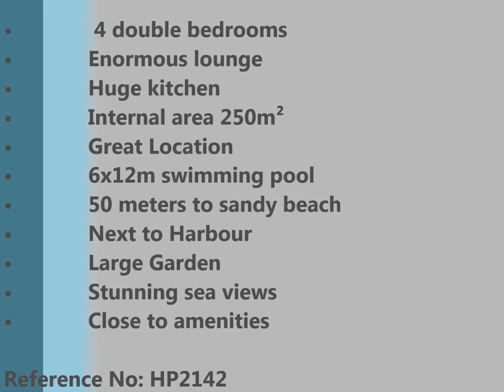HP2142 4 BED VILLA WITH POOL ON THE BEACH SIDE ISKELE, BOĞAZ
•  4 double bedrooms
• Enormous lounge
• Huge kitchen
• Internal area 250m²
• Great Location
• 6x12m swimming pool  • 50 meters to sandy beach
• Next to Harbour
• Large Garden
• Stunning sea views
• Close to amenities
Rarely do properties in this picturesque harbour position come on the market, so we are therefore delighted to present this superb sea side villa in one of the most beautiful areas along the South East coastline of Northern Cyprus. The delightful area of Bogaz centres around an attractive small harbour whose open air fish restaurants line a quayside of bright fishing boats and pleasure craft.  Benefiting from extensive living accommodation with 4 bedrooms, massive lounge and huge kitchen, this spacious villa boasts dazzling views of the sparkling Mediterranean Sea and ticks all the right boxes for Location, Location, Location. Its privileged position will ensure a speedy sale, therefore early viewing is highly recommended to avoid disappointment.  Reference No: HP2142

The Property

The Property
This beautiful villa boasts a cover area of 200m²and is tiled throughout with marble, the extensive outside terraces and balconies cover an area of approximately 170m². The villa sits on a good sized plot of 1000m² and has a swimming pool in the garden, located just 50 meters from a beautiful sandy beach.

Lounge 9.9m x 5.2m (32.4ft x 17ft)
Impressive entrance door leads direct into this extra-large lounge area. Double featured windows to front offering excellent sea views. Featured spot lights and coving and open fireplace. Stairs leading up to the first floor, under stair storage and a small hall way leads to the ground floor bedroom.

Guest toilet 2.6m x 2.3m (8.5ft x 7.5ft)
Tiled with ceramic tiles and fitted with a corner shower, WC and marble topped vanity unit

Bedroom 4/Study (ground floor) 3.6m x 4.6m (11.8ft x 15ft)
A double bedroom, study or additional sitting room, fitted with a full run of wardrobes and with windows to the front and side of the villa.

Kitchen/Diner 3.4m x 6.7m (11.1ft x 21.9ft)
An extremely spacious room with a window to the side an attractive bay window with views of the back garden and patio doors leading to the terrace at the side of the property with excellent views of the sea from the dining area. Recently updated with modern units.

Stairs and landing
An attractive marble stair way leads up to the first floor landing which has doors to the bedrooms and bathroom, a large glass block window floods the area with light.

Main bedroom 5.5m x 5.2m (18ft x 17ft)
Excellent sized bedroom with fitted wardrobes, double aspect windows a bay window to the side and a patio door leading onto the side terrace with views of the sea.

Bedroom two 4m x 4.8m (13.1ft x 15.7ft)
A large double bedroom with fitted wardrobes, windows to the front and side and patio doors giving access to a balcony at the front of the property with clear sea views.

Bedroom three 4m x 3.8m (13.1ft x 12.4ft)
Another double bedroom with fitted wardrobes double aspect windows and a patio door that opens onto the rear terrace also having sea views.

Bathroom 2.6m x 3m (8.5ft x 9.8ft)
Furnished with a corner bath with shower over a WC and marble topped vanity unit.

External
 A wall surrounds the property with wrought iron on top and gates to the private driveway with parking for several cars, there is a car port at the end of the driveway. The terrace wraps around 3 sides of the villa. There is a large 12 x 6 swimming pool with extensive tiling are around and purpose built barbeque and sitting area.

Stunning views of the sea from all the balconies and terraces are the main feature of this super villa boasting one of the best positions in the area.